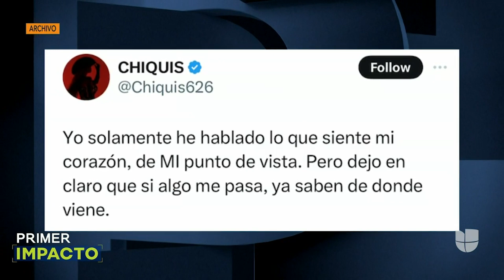“Si algo me pasa, ya saben de dónde viene”: Chiquis Rivera preocupa con mensaje en redes sociales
La cantante 'Chiquis' Rivera lanzó una advertencia en sus redes sociales de que si algo le pasa no será difícil identificar de dónde provino el ataque; esto tras los dimes y diretes con algunos miembros de su familia materna.